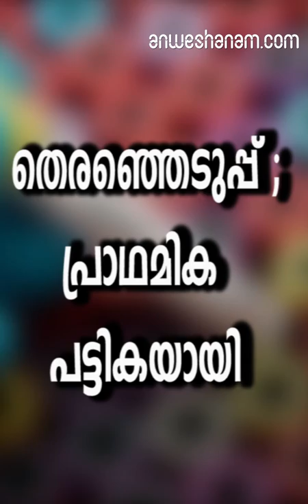തെരഞ്ഞെടുപ്പ് ;പ്രാഥമിക പട്ടികയായി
സി.പി.എം സംഘടനാച്ചുമതലയുള്ളവർ മത്സരിക്കില്ല

ജില്ലാ സെക്രട്ടറിമാരടക്കം പാർട്ടി സംഘടനാച്ചുമതലയുള്ളവർ തിരഞ്ഞെടുപ്പിൽ മത്സരിക്കേണ്ടെന്ന് സി.പി.എം. തീരുമാനം. കേന്ദ്രക്കമ്മിറ്റിയംഗങ്ങളും സംസ്ഥാന സെക്രട്ടേറിയറ്റംഗങ്ങളുമായി 20 പേരാണ് പാർട്ടി ആസ്ഥാനത്ത് പ്രവർത്തിക്കുന്നത്. ഇവരിൽ ഏഴുപേർ മന്ത്രിമാരാണ്. പി. കരുണാകരനും പി.കെ. ശ്രീമതിയും എം.പി.മാർ. മറ്റു ഭരണപരമായ ചുമതലയുള്ളവരെ മാറ്റിനിർത്തിയാൽ പത്തുപേർ മാത്രമാണ് സംഘടനാച്ചുമതലയിലുള്ളത്.ജില്ലാ സെക്രട്ടറിമാരിൽ പി. ജയരാജനെ വടകരയിൽ മത്സരിപ്പിക്കാൻ ആലോചനയുണ്ടായിരുന്നു. എന്നാൽ ഷുക്കൂർ വധക്കേസിൽ ജയരാജനെതിരേ കുറ്റപത്രം സമർപ്പിച്ച സാഹചര്യത്തിൽ അതുണ്ടാവില്ല. ഇടതുമുന്നണിയുടെ സ്ഥാനാർഥിനിർണയം സംബന്ധിച്ച അനൗപചാരിക ചർച്ചകൾ അന്തിമഘട്ടത്തിലാണ്. വടകരയിൽ എസ്.എഫ്.ഐ. മുൻ അഖിലേന്ത്യാ പ്രസിഡന്റും വൈദ്യുതിബോർഡ് അംഗവുമായ ഡോ. വി. ശിവദാസന്റെ പേരും ഉയരുന്നുണ്ട്. ഇപ്പോഴത്തെ എസ്.എഫ്.ഐ. അഖിലേന്ത്യാ പ്രസിഡന്റ് വി.പി. സാനുവിനെ മലപ്പുറത്ത് മത്സരിപ്പിക്കുമെന്നറിയുന്നു. സി.പി.എം. മലപ്പുറം ജില്ലാ സെക്രട്ടേറിയറ്റംഗം സക്കറിയയുടെയും റംലയുടെയും മകനാണ് സാനു.